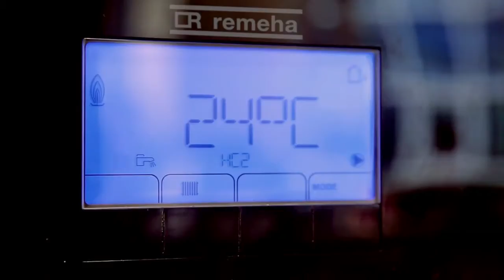remeha the feeling of warmth